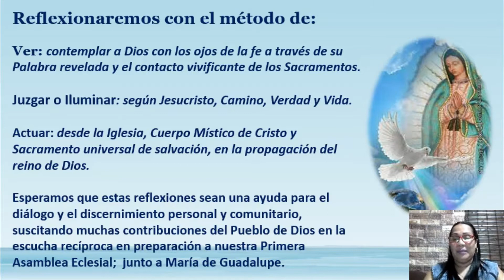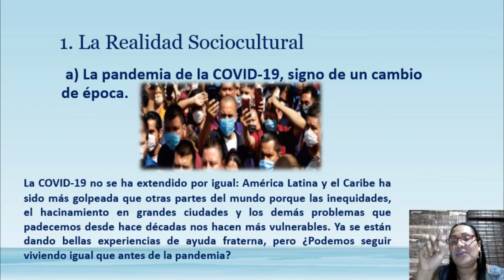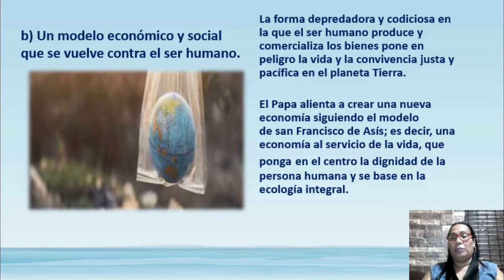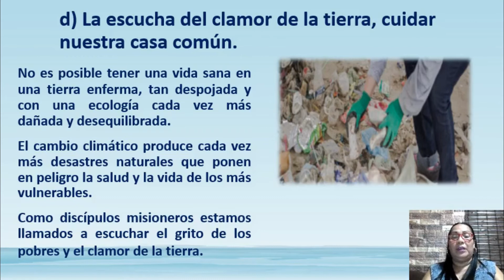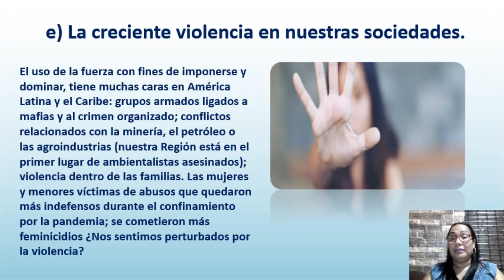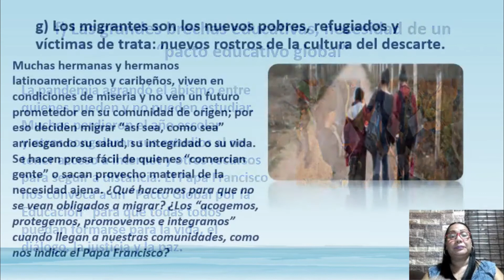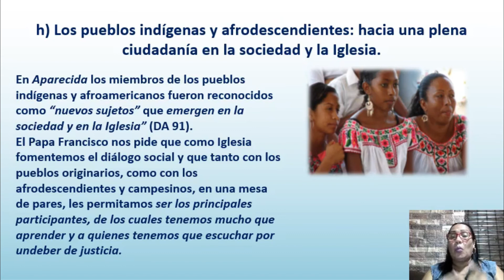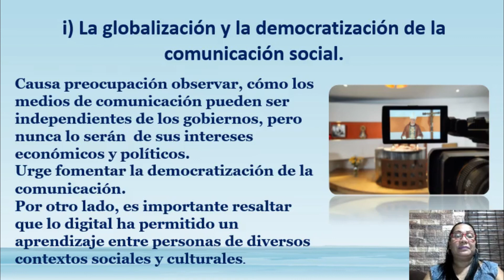Asamblea Eclesial de America Latina y el Caribe - Tutorial de Inscripción